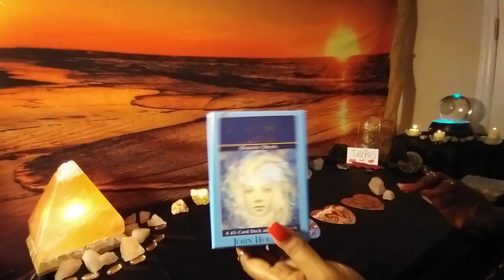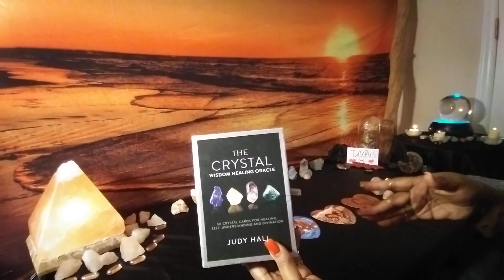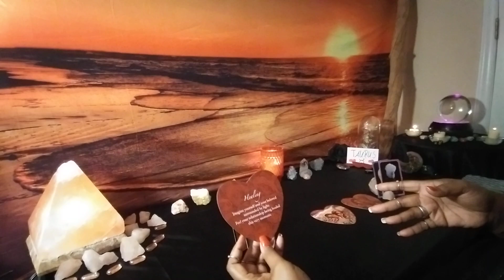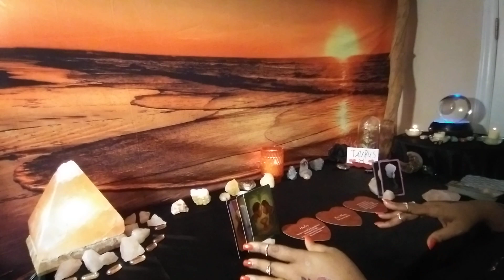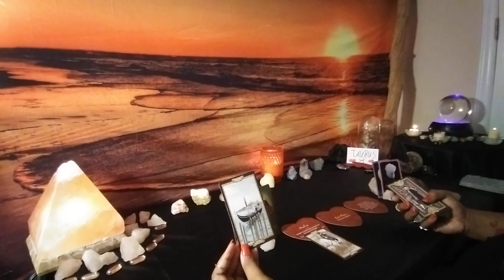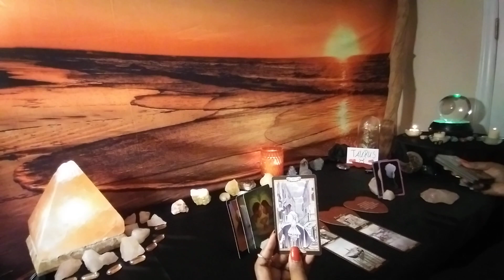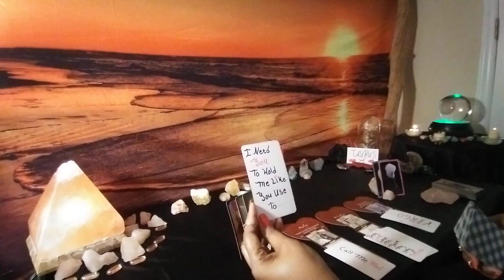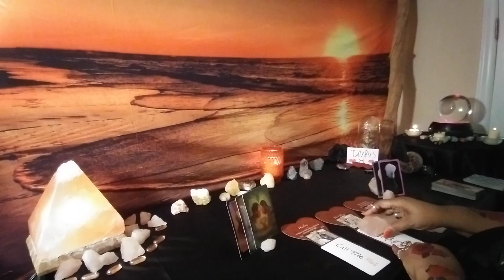TAURUS YOU'RE THIS PERSON'S WET DREAM & THEY'RE GONNA DO WHATEVER IT TAKES TO MAKE YOU THEIR LOVER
THANK YOU FOR VISITING LOVE.. I APPRECIATE YOU AND YOUR SUPPORT MY DARLINGS ❤️ 💞💞💞💓💕💕🍹🍷.. THIS IS YOUR  SINGLES READING APRIL 2022 TAROT LOVE READING. THANKS AGAIN LOVES